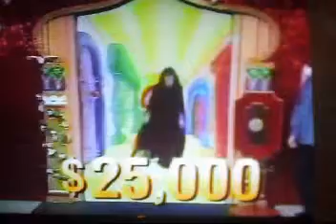The Big Spin Show, Hostess in Red Cape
California Lottery Show, 1990's.  Hostess Maiquel Suarez is wearing her magic cape to award prizes.